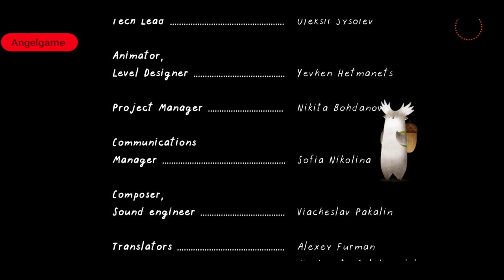Tukoni | Complete Gameplay Walkthrough - Full Game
Tukoni is a point-and-click puzzle adventure, based on a series of award-winning books by the Ukrainian artist Oksana Bula. Play as Tukoni, the forest spirits, as you meet unique characters, solve captivating puzzles, craft new items, and explore a magical world filled with kindness.

Explore the beautiful world hand-drawn by the Ukrainian artist Oksana Bula, and meet the characters inhabiting it!

* Solve puzzles
Solve puzzles to help the forest animals, and to continue your journey!

* The Traveller’s Notebook
Your notebook is your guide into the world of Tukoni. Check it often to see what’s next, and to find the cards that reflect your accomplished tasks.

* Crafting
Combine items in your inventory to create unique new items that will help you in your adventure!

* No reading
All the dialogs in the game are visualized through neat animated bubbles.